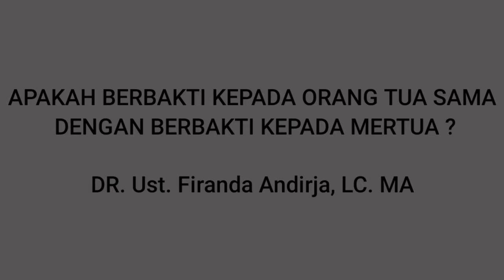APAKAH SAMA BERBAKTI KEPADA ORANG TUA DAN MERTUA ? | USTADZ FIRANDA ANDIRJA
Apakah sama berbakti kepada orang tua sendiri dengan berbakti kepada orang tua ?

Dr. Ust. Firanda Andirja,.LC. MA